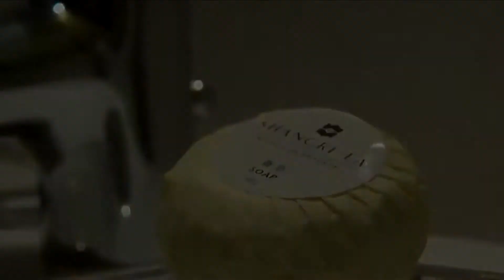Promo visita a Changchun por Douglas Reyes 2013